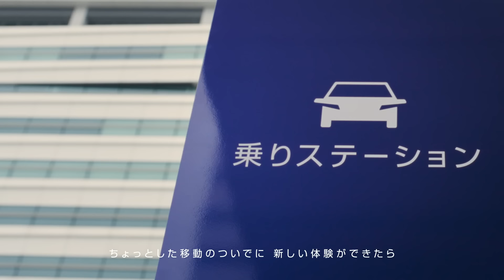【ノート】「乗りステーション」告知ムービー 30秒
移動のついでに、新体験！
行きたい場所へ、e-POWERを楽しみながら。
3.3km以内の行きたい場所まで、
日産ノートe-POWERに自由に乗れるサービス開始。
日産NOTE e-POWER 乗りステーション。

最新のCMやスポーツ/イベントなど、日産自動車の取り組みを動画で紹介します。
■日産公式YouTubeチャンネル